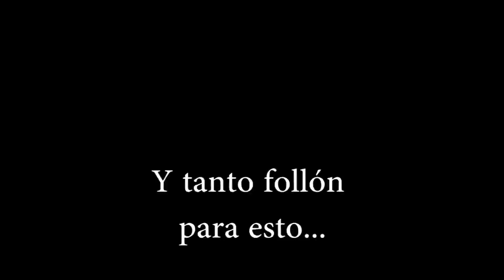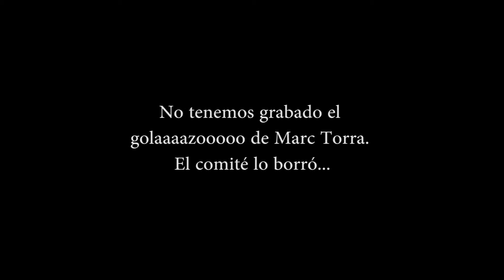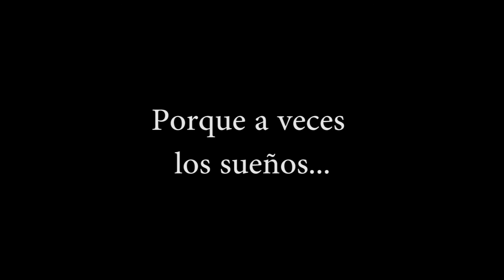CONDRAU ENJUVE 2018